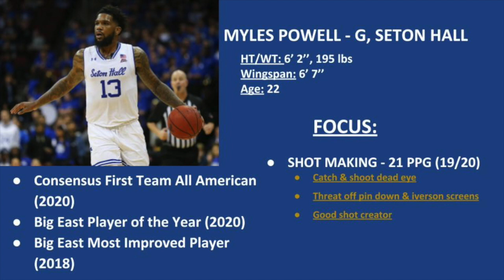Myles Powell Shooting Breakdown 19/20 Season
First Team All American, Myles Powell Shooting Breakdown 2019/2020 Season.

Beat: Endless Pain
By: Ant Chamberlain